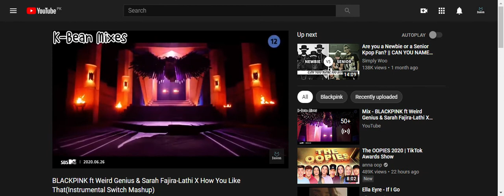THANK YOU FOR 1K!!!!!!!!!!!!!!!!!!!!!!!!!!!!!!!!!!!!!!!!!!!!!!!!!!!!!!!!!!!!!!!!!!!!!!!!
guys im so happy omg im getting popular.